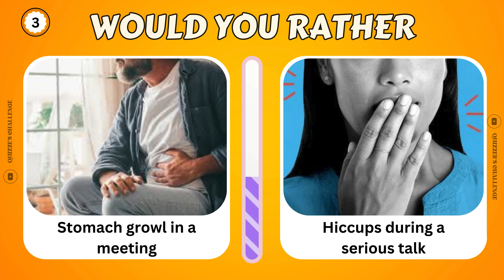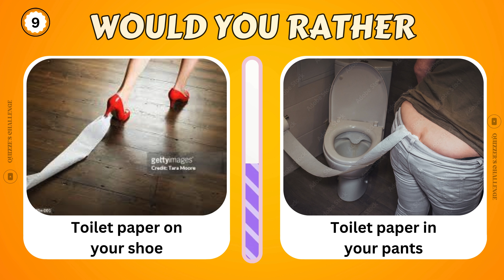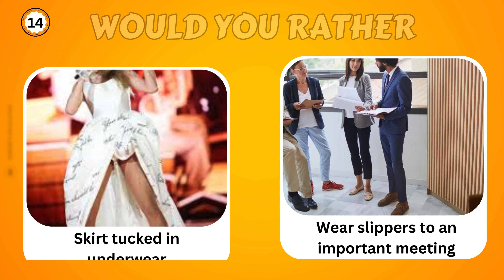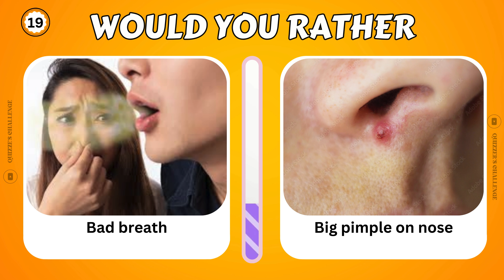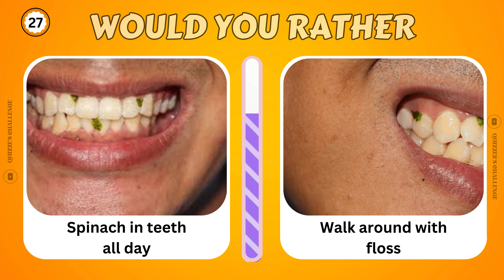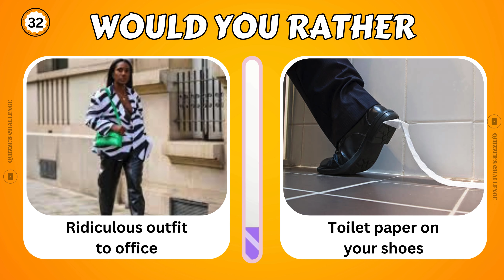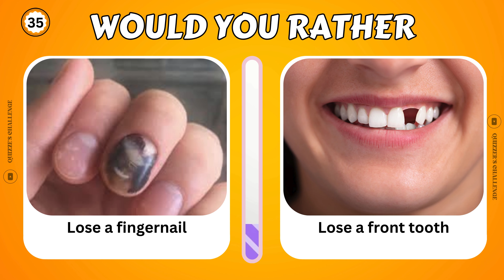Would You Rather: HARDEST and Embarrassing Edition - Choices Ever! 😵😱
Get ready for the ultimate challenge with our Would You Rather Extreme Edition, featuring the hardest and most impossible choices ever! This mind-bending quiz by Quizzer challenge and Quizzer challenge will test your decision-making skills like never before. Do you have what it takes to choose between these very hard questions in English? Dive into the toughest dilemmas and see if you can handle the pressure of these extreme choices. Whether you're up for some serious brain-teasers or just want to have fun, this is the quiz for you!